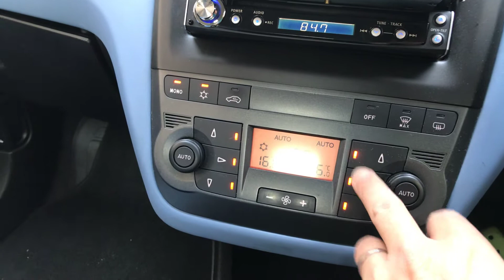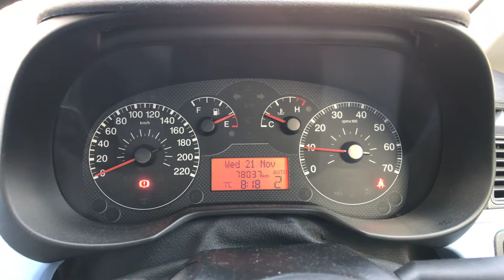グランドプント